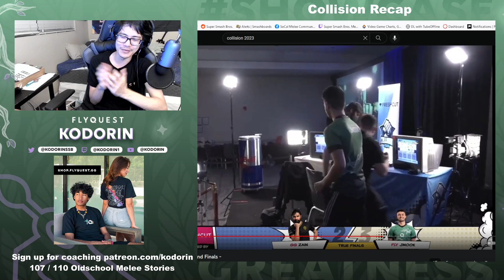Does Marth LOSE to Sheik? My Personal Thoughts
As we see Sheiks beating Marth more and more in this current metagame, I give my personal two cents about the matchup.